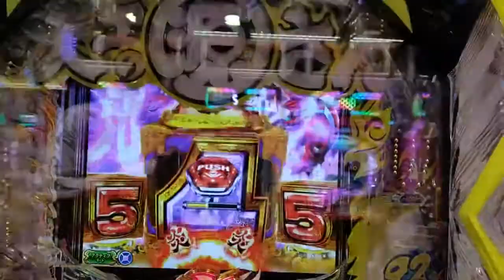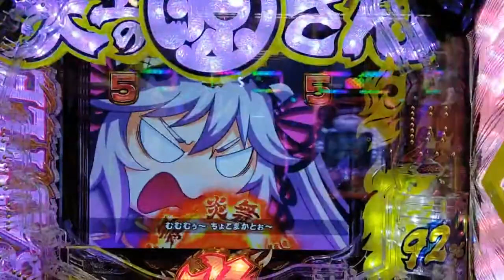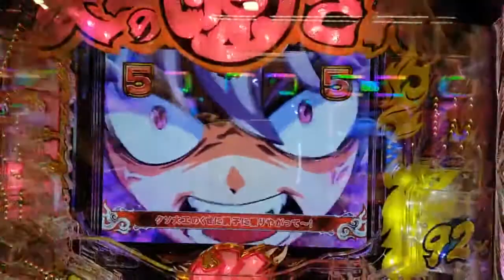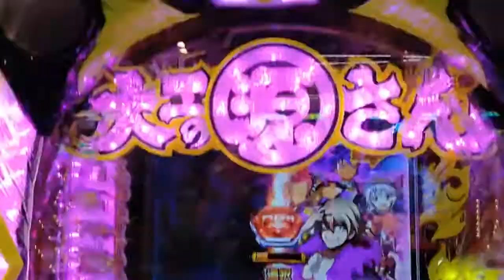Next time, Gen-san VS Nagi, I want a certain change ❗️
The pachinko side business on April 13 is the carpenter, Gen-san, Hidaten Light Middle. This time I decided to hit at the Espace Takadanobaba store. I just want to install 8 units, so the operating rate is good, and it's out. But isn't Kurisu's pachinko luck today? A lot of big hits come, but I don't rush into a certain change. I have a job, so I rounded it up early. There are days like this. Thank you ♪